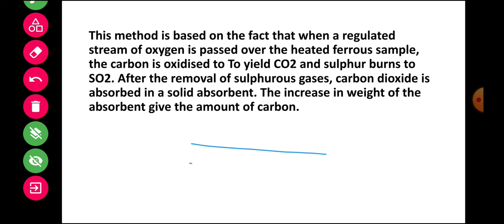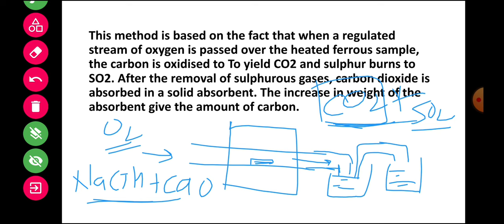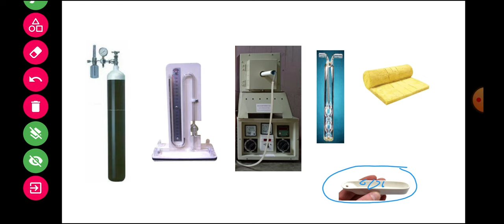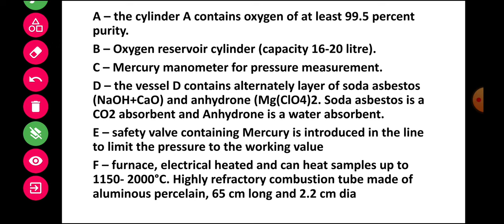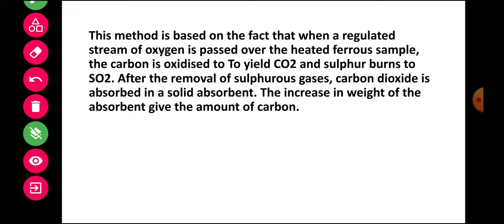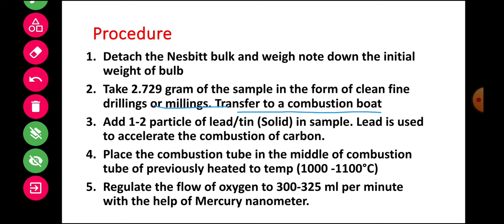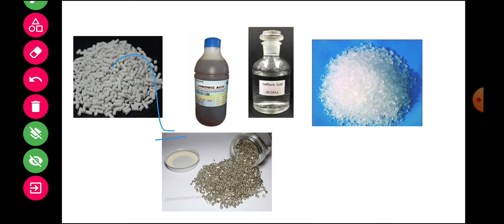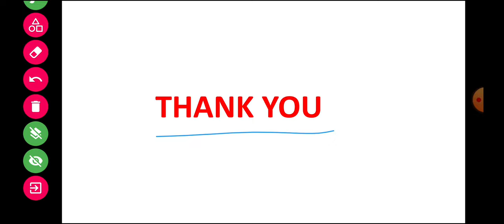Carbon Analysis in Steel, DRI & Ferro Alloys//Combustion Method